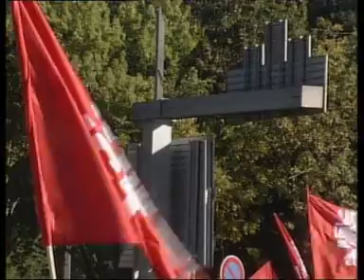ELA y UGT han celebrado el "Día de la Acción" en Biriatu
Hoy ha comenzado "La semana de Acción" en todo el mundo.